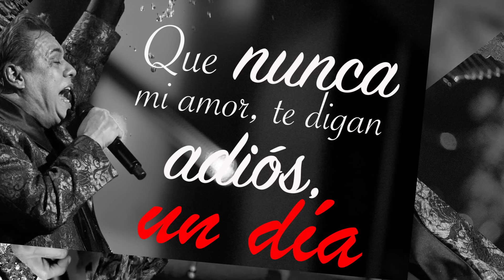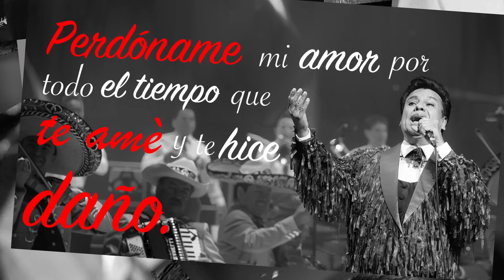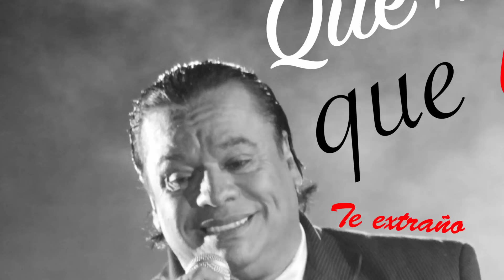La Original Banda El Limón / TE SIGO AMANDO (Video Lyric)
La Original Banda El Limón de Salvador Lizarraga
Cancion: Te sigo amando (Video Lyric)
Disco: El Mayor de mis antojos
Disquera: Luz Record
Este es el canal oficial de "La Original Banda El Limón", donde encontrarás todos nuestros videos oficiales, así como presentaciones en vivo y mucho más.